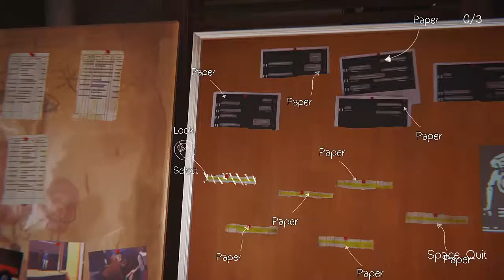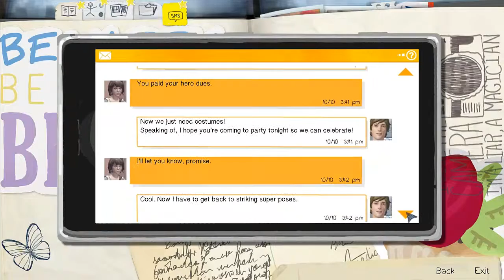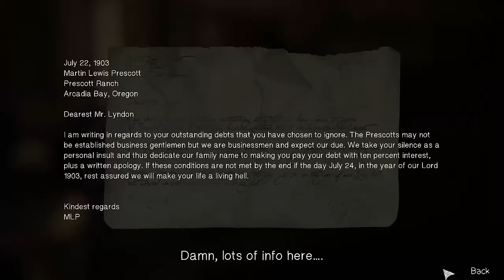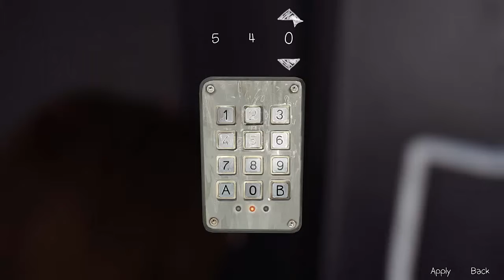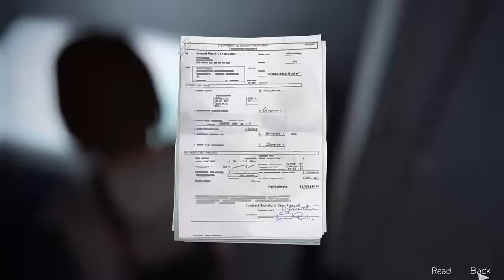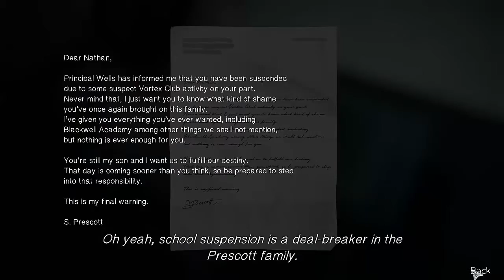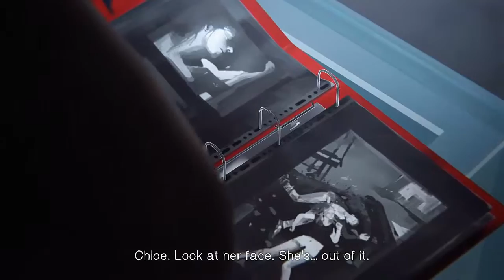Life is Strange - Episode 4 - Part 28 - THE DARK ROOM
Welcome back to Life is Strange!

WE FIND OUT WHAT THE DARK ROOM IS AND A TRAGEDY.

THE ENDING GOT ME GOOD HOLY SHIHTZU